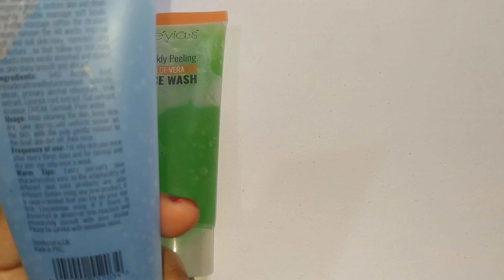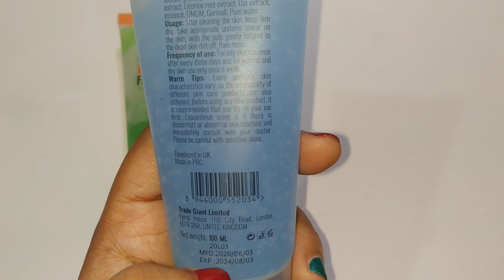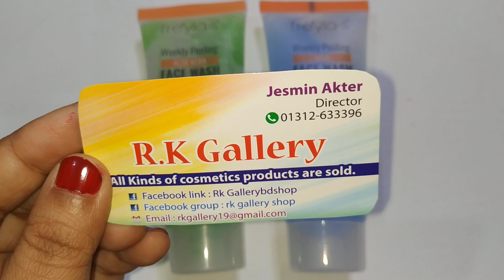ঘরে বসে নিজের ত্বকের যত্ন নিন কিনুন Weekly Peeling ফেসওয়াশ জানুন দাম(Keya Chowdhury)